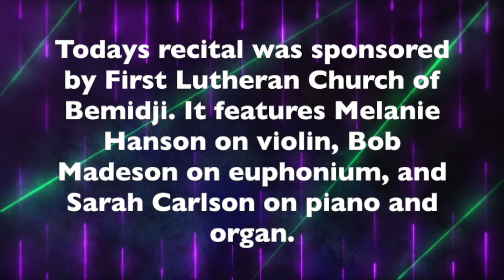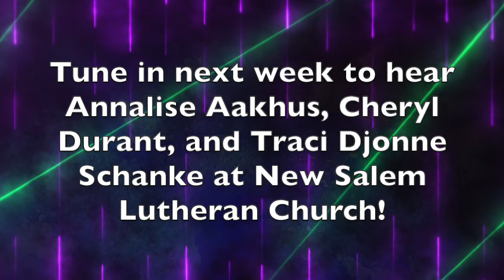BACM 2022 Week 3 First Lutheran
BACM accepts donations to fund scholarships and fellowships to musicians in our area.  To donate, you may either give or you can send a check to BACM, 701 31st St NW Bemidji, MN. We hope you enjoy this season of great music!